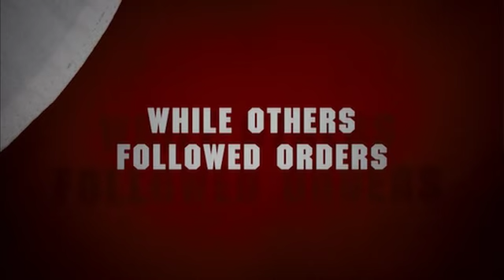Valkyrie (2008) Trailer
"Tom Cruise stars in the true story of Col. Claus von Stauffenberg and the daring plot to eliminate one of the most evil tyrants the world has ever known."

© Metro-Goldwyn-Mayer Pictures